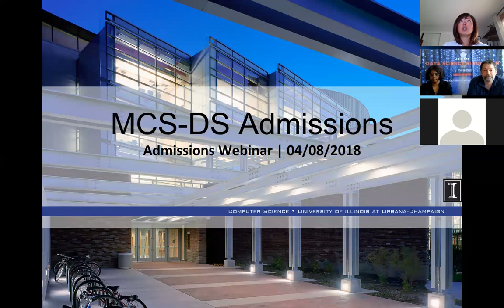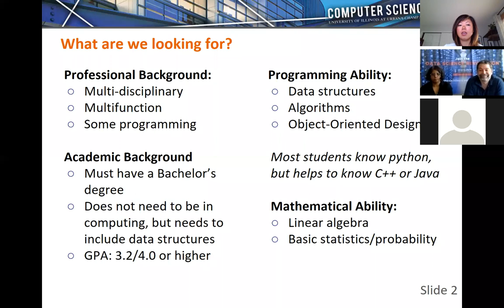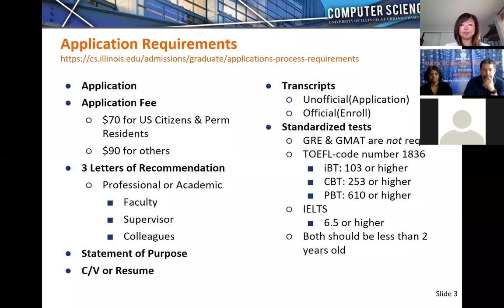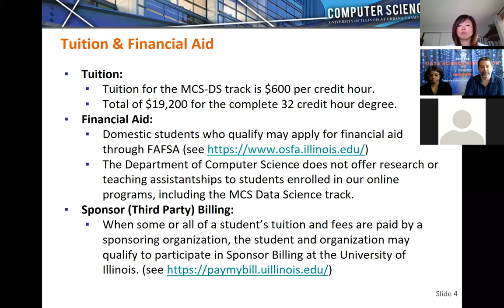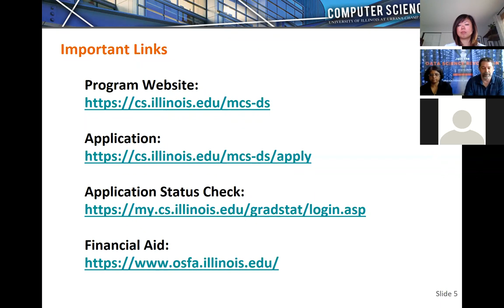CS@ILLINOIS' Online Master's of Computer Science [Admissions Webinar]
Learn how to get your MCS or MCS-DS online with the University of Illinois and Coursera

Get more information on the admissions requirements and process, curriculum and more from Computer Science Professor and MCS-DS Program Director John Hart; Graduate Program Specialist and Academic Advisor Christine Martinez; and Graduate Programs Coordinator Viveka Kudaligama at the University of Illinois Urbana Champaign. Webinar originally aired May 8, 2018.